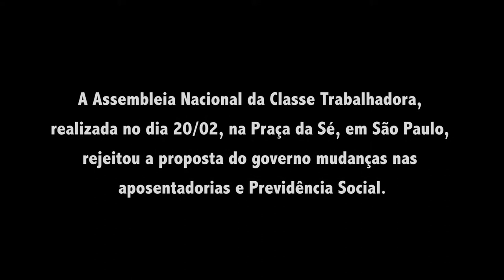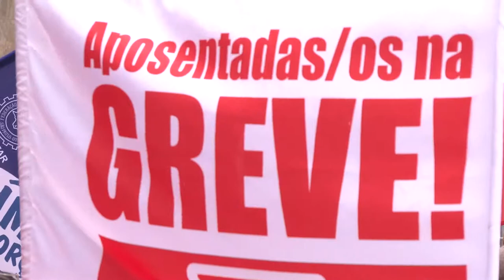Assembleia Nacional da Classe Trabalhadora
A Assembleia Nacional da Classe Trabalhadora, realizada no dia 20/02, na Praça da Sé, em São Paulo, rejeitou a proposta do governo mudanças nas aposentadorias e Previdência Social. Mais de 10 mil trabalhadores compareceram e aprovaram um calendário de lutas e mobilizações nos locais de trabalho e nos bairros de todos os municípios do País.